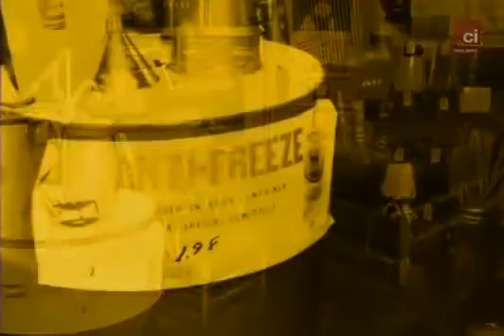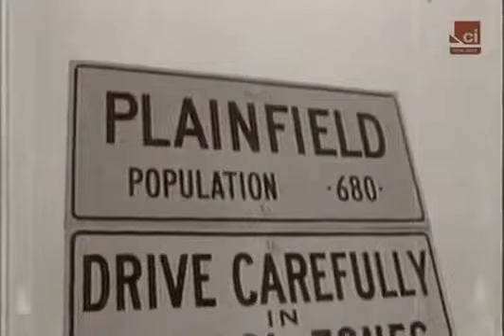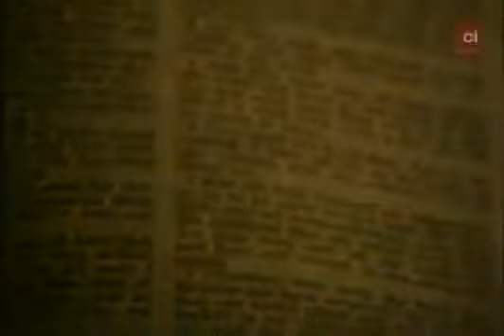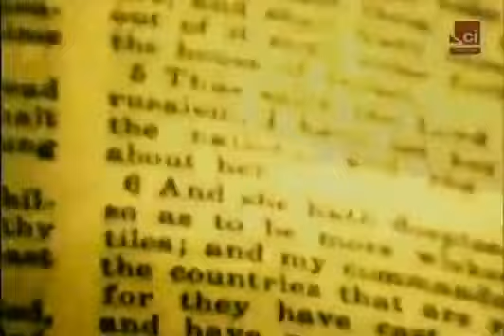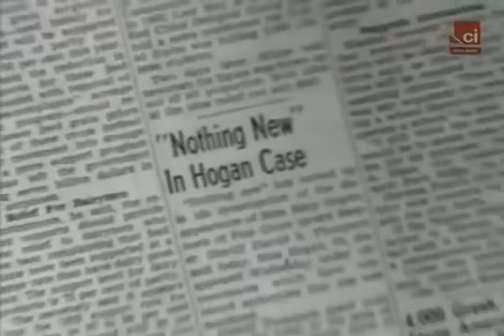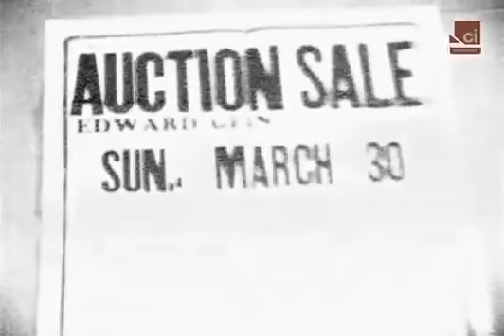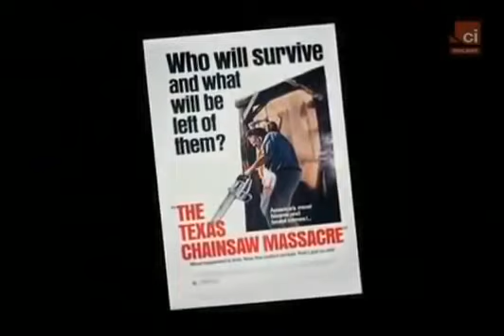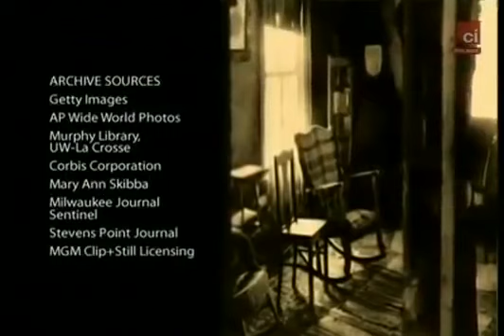Seryjni mordercy - Ed Gein - Rzeźnik z Plainfield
Ed Gein - Syn George’a i Augusty Gein, urodzony w La Crosse w stanie Wisconsin. Miał starszego o 7 lat brata Henry’ego. Jeden z najsłynniejszych seryjnych morderców w dziejach, który stał się inspiracją dla wielu twórców filmowych jak i muzycznych.

zapraszamy na naszą oficjalną stronę